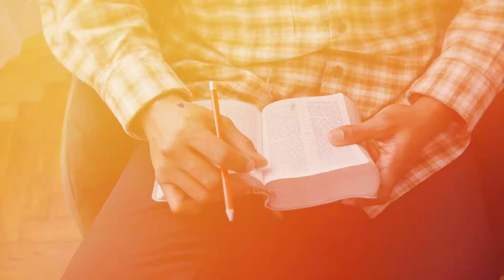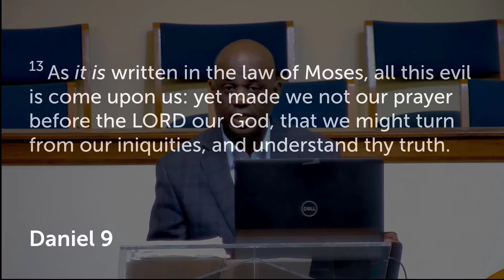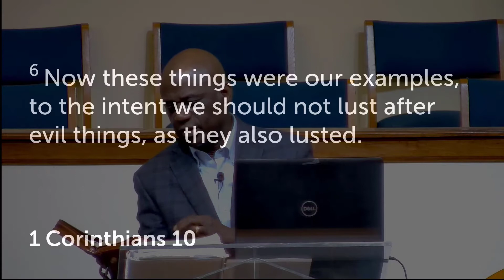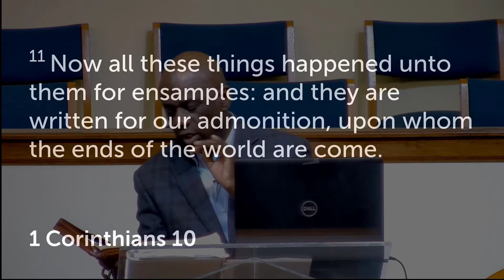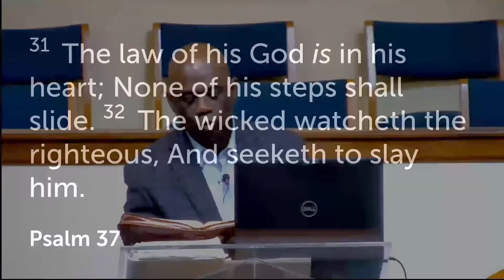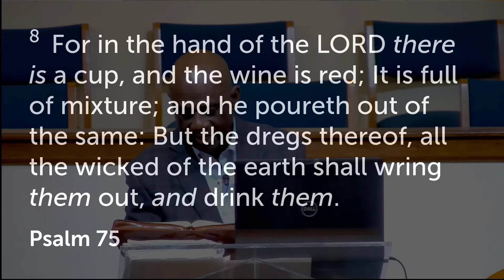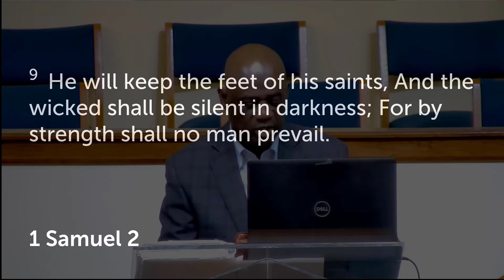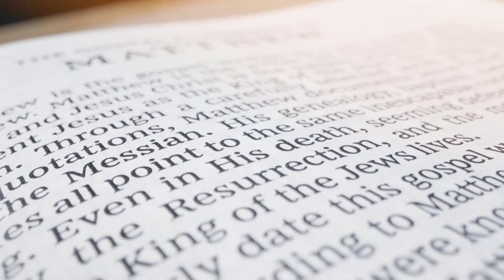Wednesday Night Bible Study May 25th 2022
Welcome To Bible Study! The Study of Righteousness! Join in as Pastor Wilder continues the study of righteousness in the Year of New Tables!